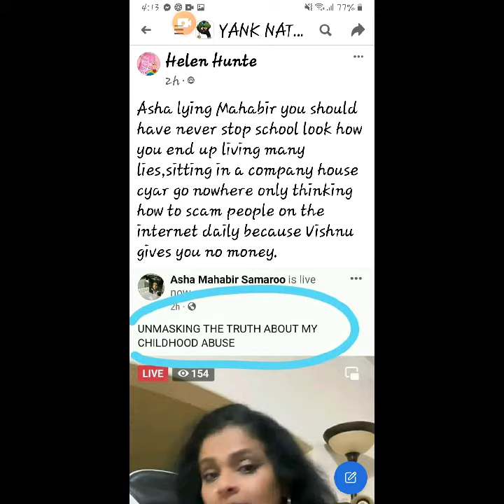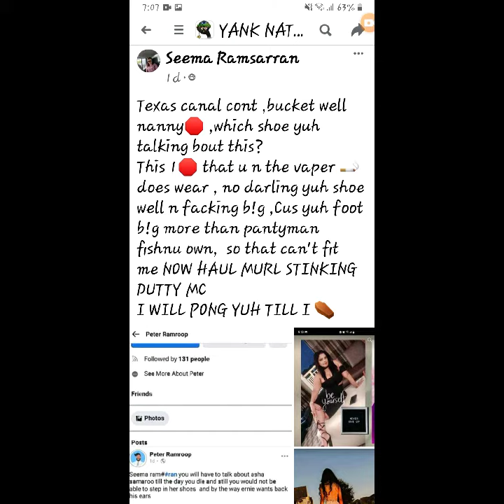yank nation group bullies Asha Mahabir Samaroo and her family. 16th/12/2022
ASHA MAHABIR SAMAROO